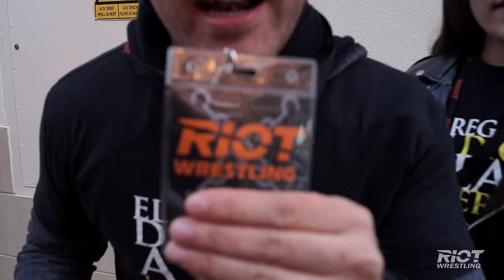Los Amansaguapos asaltan la capital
Sí, amigos. Los Amansaguapos nos acaban de mandar este vídeo en el que anuncian su participación en el evento de la Triple W, Fly High, que se celebrará el 28 de enero en Madrid. Todo puede pasar.